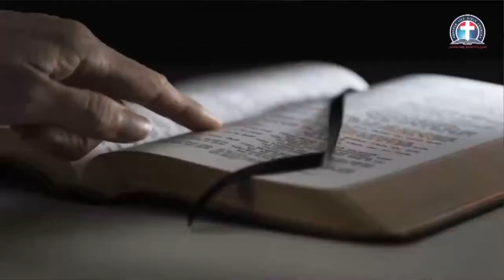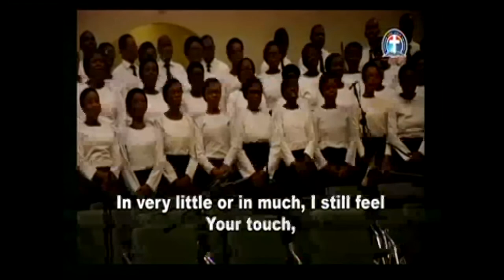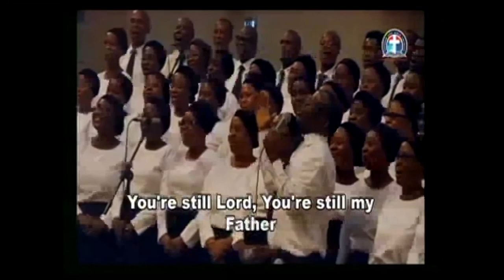DEEPER LIFE BIBLE CHURCH